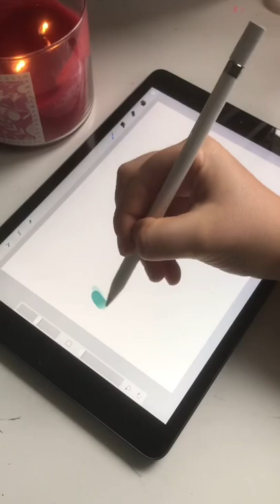ocean lettering on my ipad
Thanks so much for taking the time to watch this video!